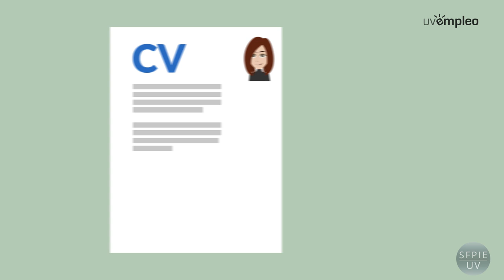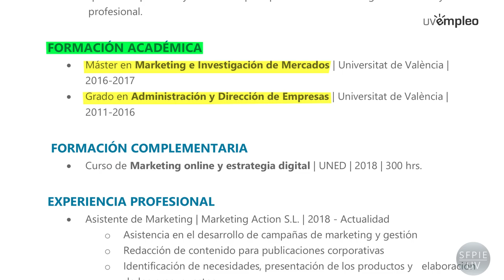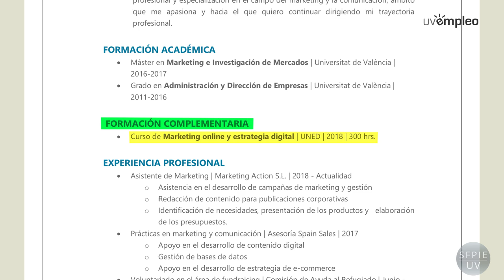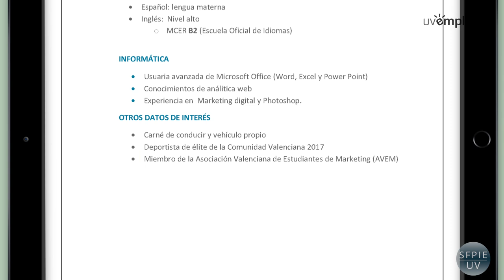CREA TU CURRICULUM VITAE: Consejos para hacer tu CV paso a paso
Autoras: Costa Ferrer, Amparo; Gosálvez Cuenca, Isabel; Roncero Sanchis, María; Sorní Giner, María Amparo;

Fecha: 2019

Resumen: En este vídeo aprenderás a hacer tu Currículum Vitae. Te explicamos de manera rápida y sencilla para qué sirve y las principales partes que ha de tener un buen CV. Vídeo creado para el Servei de UVocupació de la Universitat de València.